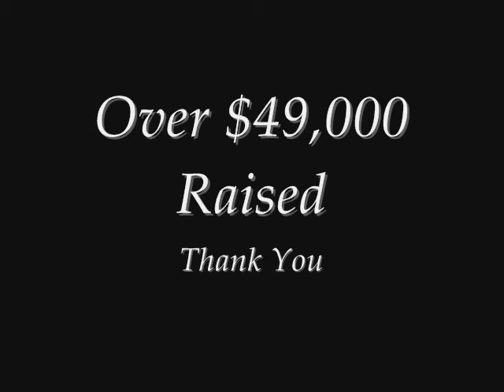2011 Winning Hearts Not Races Charity Auction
Our 2011 Charity Auction Raised Over $49,000. Thank You